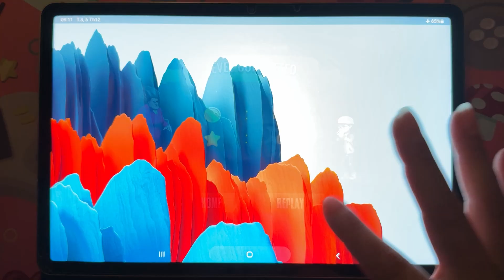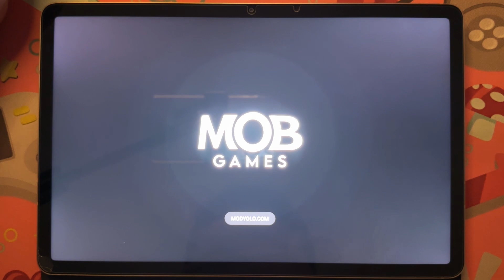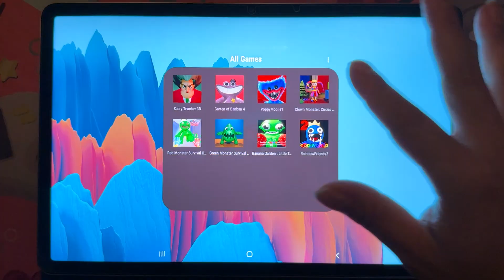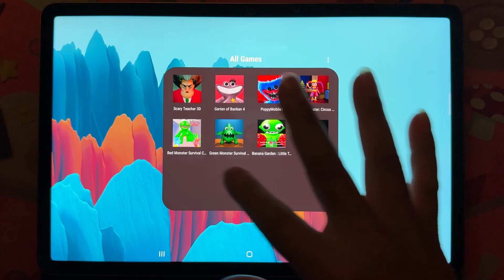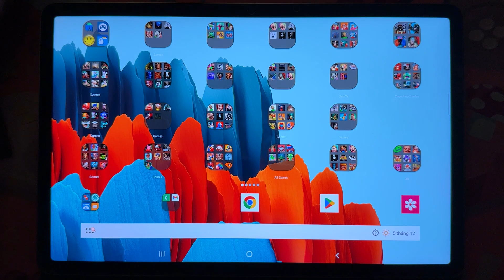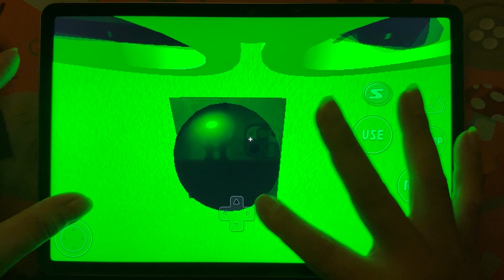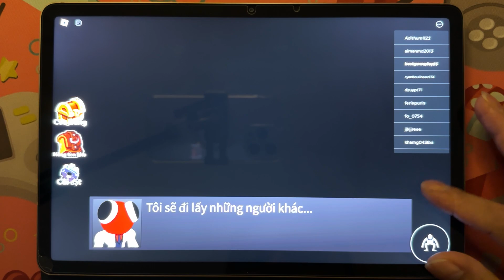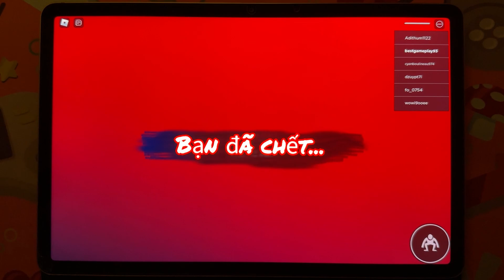Scary Teacher 3D,Garten Of Banban 4,Poppy Playtime Mobile,Clown Monster Circus,Red Monster Survival